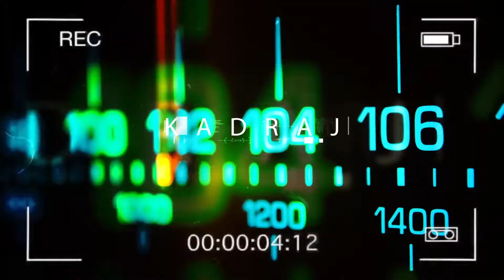Irmak Karasu: "Edifice'i çekmeden önce dans filmi olacağını çok iyi biliyordum."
Yönetmen Irmak Karasu ile sinema dili ve beden dili üzerine konuştuk. Projemize destek verdiği için kendisine teşekkür ederiz.

Merhaba!
Henüz amatör olarak oluşturmaya başladığımız medya mentörü projemizin, sizlerin desteği ile büyüyüp gelişeceğine inanıyoruz.

Adreslerimizden bilgi alabilir, bizimle iletişime geçebilirsiniz!